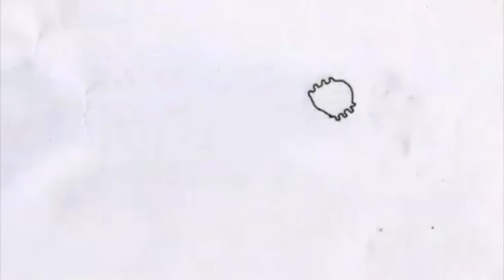Daniel Glaser Animation Demo Reel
A variety of animations and projects completed through 2012 and 2013.